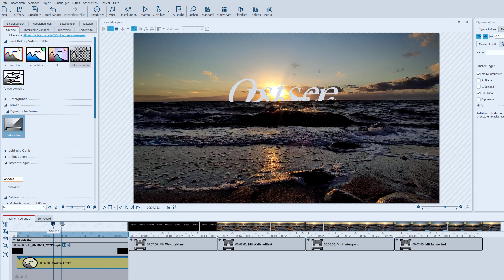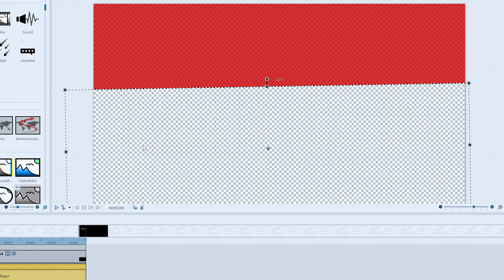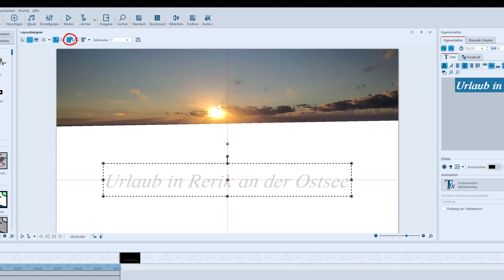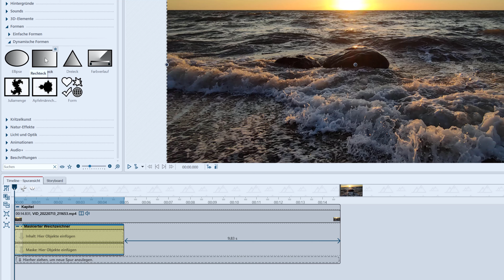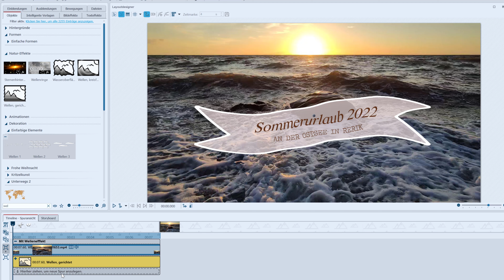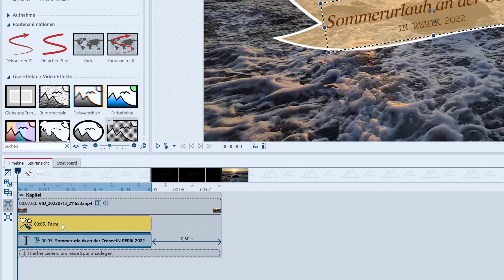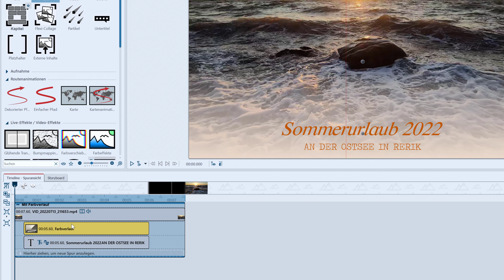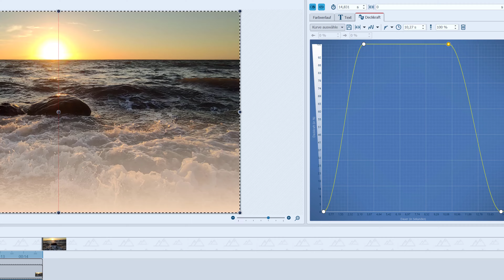ANLEITUNG | Text auf Video (5 Varianten) 📼✍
So könnt ihr Text auf euer Video legen - in 5 verschiedenen Varianten, die gut zu Urlaubs-Videos passen.

🔹 INHALT
0:00 Vorschau
0:53 Überblick zu Text auf Video
3:46 Video beschriften mit Maske
10:52 Text auf Video mit Weichzeichner
18:16 Text auf Video mit Wellen
22:53 Video auf Hintergrund mit Text
27:54 Video beschriften mit Verlauf
30:36 Was denkt ihr?